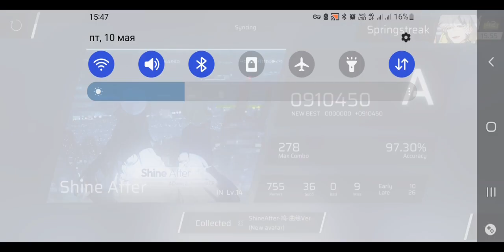[Phigros] Shine After [IN Lv.14] | First Try